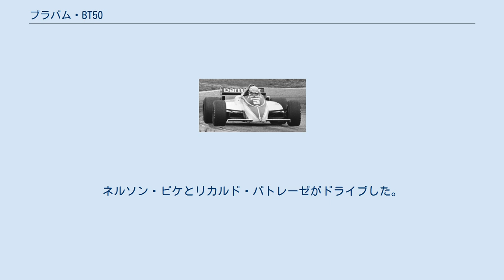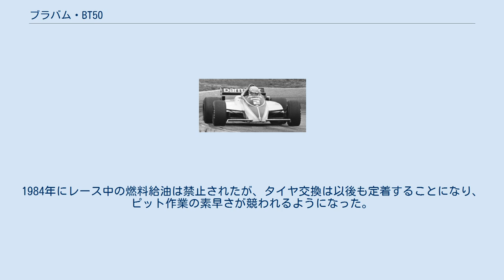ブラバム・BT50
ブラバム・BT50 (Brabham BT50) は、ブラバムが1982年のF1世界選手権参戦用に開発したフォーミュラ1カー。
デザイナーはゴードン・マレー。
ネルソン・ピケとリカルド・パトレーゼがドライブした。
 BT49のフォード・コスワースV8自然吸気エンジン (3,000cc) に換えて、BMWの直4ターボエンジン (1,500cc) を搭載した。
BMW・M12/13はF2用2リッターエンジンをベースに開発されたもので、ドイツのKKK社製シングルターボを装備する。
BT50は1981年イギリスGPのフリープラクティスで初めてテストされた。
このときのラップタイムはBT49で記録した予選ベストラップより0.7秒遅かったが、トップスピードは24km/hも速かった。
パワーもトルクも申し分なかったが、レースではエンジンの初期トラブルによるリタイアが多く、1度のテスト中に9回もエンジンブローを起こしたことがあった。
 BT50はラップタイムこそ速かったが、安定性と信頼性に欠けたマシンだった。
カーボンパネルで強化されたアルミモノコックやインボードの前後プルロッドサスペンションなど、多くの部分でBT49を踏襲していたが、NAエンジン用マシンだったBT49の進化型ではビッグトルク・ハイパワーのBMWエンジンにはダウンフォースも強度も不足していた。
ギヤボックスはヒューランド製FG400のギヤにアルファロメオ製のケースを組み合わせたもので、1976年に開発されてから改良を加えながら使用してきたものだったが、やはり強度不足であることがシーズン中に判明した。
 1982年は開幕戦から使用されたが、2台とも早々にリタイアし、第2,3戦はコスワースエンジンを搭載するBT49Dが使用された（第4戦は水タンク事件の抗議のためボイコット）。
ネルソン・ピケは第5戦から最終戦までBT50をドライブしたが、リカルド・パトレーゼは第6〜8戦は再びBT49Dを使用した。
シーズン出走32回（16戦×2ドライバー）のうち、BT49は9回、BT50は23回出走した。
 ピケは第7戦デトロイトGPで予選落ちし、1週間後のカナダGPで優勝した。
ドイツGPでもトップでも走行したが、周回遅れのエリセオ・サラザールと絡んで両者リタイアとなり、激昂したピケはサラザールにパンチを見舞った。
コンストラクターズ選手権はチームに関係なく「コンストラクター＋エンジン」の括りで順位が決まるため、ブラバム・BMWは7位（22ポイント）、ブラバム・フォードは9位（19ポイント）となった。
 ブラバムはデザイナーのゴードン・マレーの発案により、第10戦イギリスGPからレース中にピットインして給油・タイヤ交換を行う戦略を導入した。
スタート時の燃料搭載量を減らしてハイペースで走り、ピットインで給油とタイヤ交換を行ってまたハイペースで走るという戦略だった。
この戦略によって、BMWエンジンの燃費の悪さを補い、終始ハイペースで走ることができた。
また、満タンでのスタートではブーストを上げるなど戦略の幅が広がった。
ピット作業の時間を短縮するため、BT50には3本のエアジャッキが装備され、ピットには高速インパクトレンチや高圧給油装置が用意された。
また、マシンには燃料使用量をモニタリングするためにテレメトリーシステムが搭載され、BT50はF1で初めてテレメトリーシステムを搭載したマシンとなった。
マレーは前年この作戦を思いつき、密かにピットクルーの訓練を重ねていたという。
 初導入となったイギリスGPではトラブルで2台ともリタイアしたが、ピケがリタイア直前にピットインをテストした。
次戦フランスGPではBMWエンジンのセットアップに悩み、予選ではパトレーゼ4位・ピケ6位とやや沈んだが、決勝では燃料搭載量を減らしてスタートする戦略を実行し、たった5周で1-2体制を築いた（結果は2台ともエンジントラブルでリタイア）。
 1983年にはピット作戦を前提に、BT52の燃料タンクを小型化した。
1984年にレース中の燃料給油は禁止されたが、タイヤ交換は以後も定着することになり、ピット作業の素早さが競われるようになった。